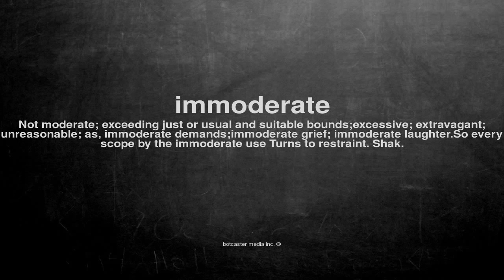What does immoderate mean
What does immoderate mean in English?